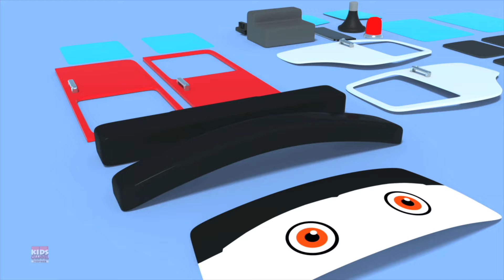Buldoser Kendaraan 3D + Lebih Video Taman Kanak-Kanak Untuk Anak-Anak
Selamat datang di dunia mempesona tempat mobil mainan menjadi hidup! Dalam video yang memukau ini, saksikan mobil-mobilan berwarna-warni secara ajaib bersatu membentuk formasi menarik yang akan menangkap imajinasi anak-anak di mana pun.

Bergabunglah bersama kami dalam petualangan menjelajahi dunia mobil mainan yang indah, di mana setiap kendaraan memiliki kepribadian dan daya tarik tersendiri. Dari mobil balap yang ramping hingga truk yang kokoh, koleksi mainan kami akan menyenangkan dan menginspirasi pikiran anak muda.

Dengan warna-warna cerah dan musik yang menyenangkan, video ini sangat cocok untuk anak-anak yang menyukai mobil dan permainan imajinatif. Biarkan kreativitas mereka melambung saat menyaksikan formasi dinamis ini menjadi nyata di depan mata mereka.

Baik saat mereka meluncur di sekitar arena pacuan kuda atau memulai petualangan yang mendebarkan, mobil-mobilan ini pasti akan memicu kegembiraan dan kegembiraan di hati setiap anak. Duduk, bersantai, dan biarkan keajaiban terungkap dengan video formasi mobil mainan kami yang menawan!